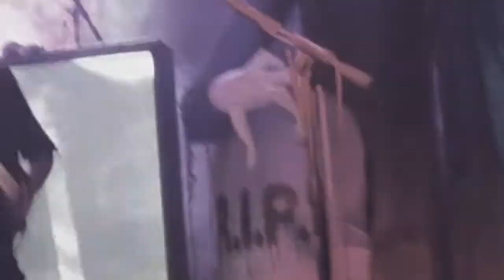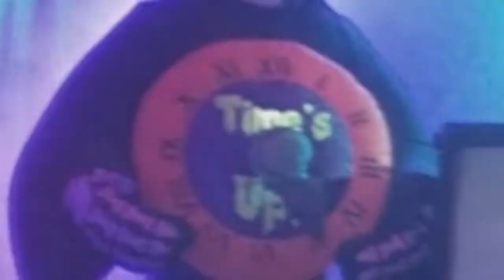JOHN 5 and the CREATURES The Manchester Music Hall Lexington KY 2018 02 23 Flight Of The Vul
Footage that I took of JOHN 5 and The Creatures at the Manchester Music Hall in Lexington, KY.  February 23, 2018.  This footage features the first three songs of the set including, Flight of the Vulcan Kelly, Here's to the Crazy Ones and This is My Rifle.

This was part of a great set and I urge you to catch them if at all possible.